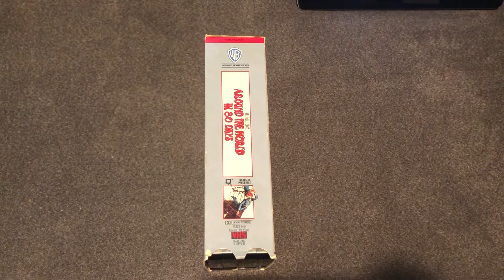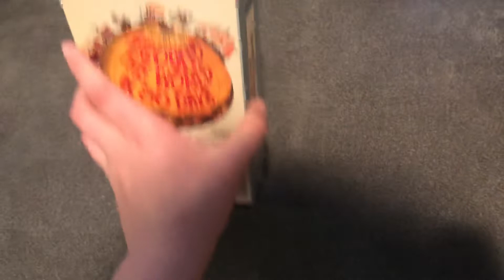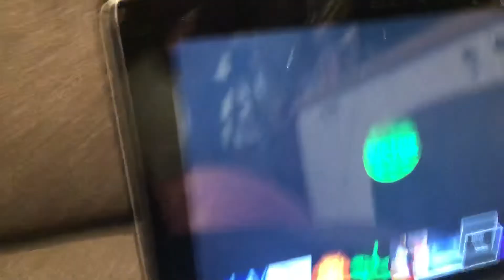VHS Update: May 30th 2019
A tape that I got today